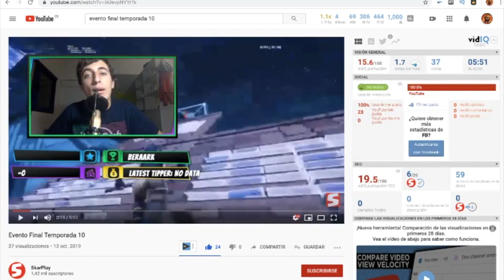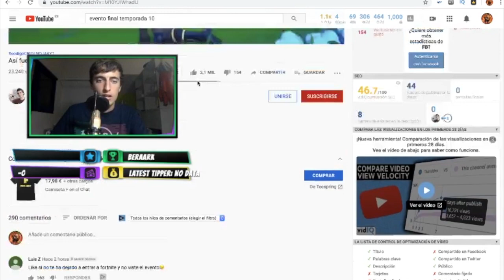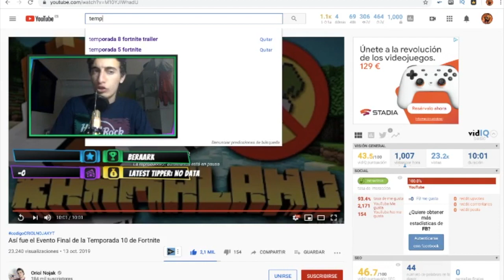Reaccionando al evento FINAL de la temporada 10 de Fortnite / Cambio de mapa.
Cambio completo de mapa tras el evento final de la temporada 10 de fortnite, con el que empieza la temporada 11...